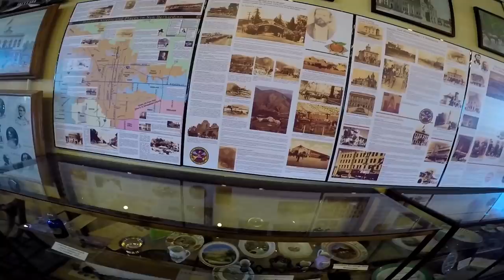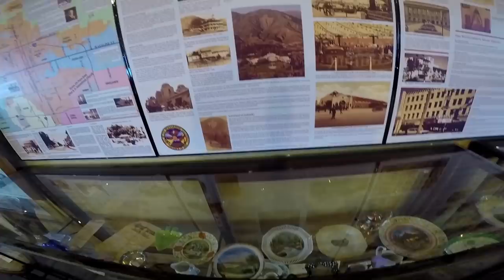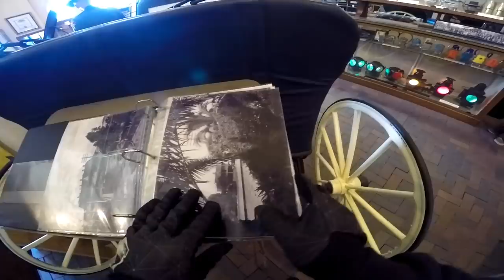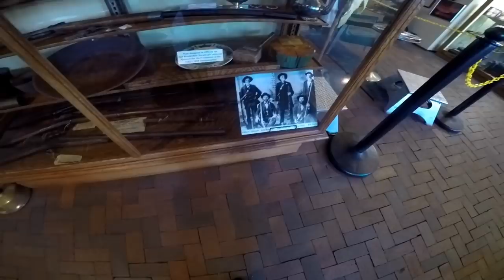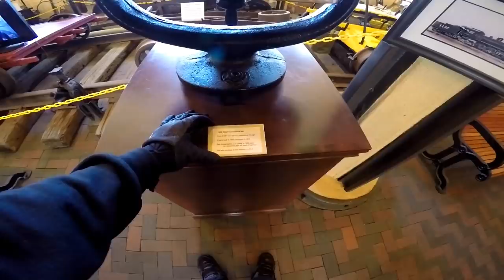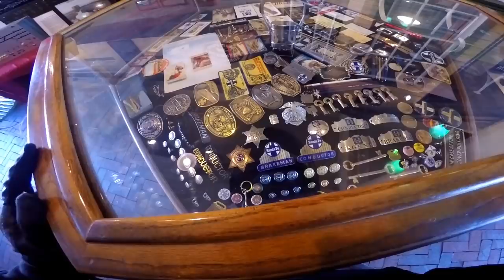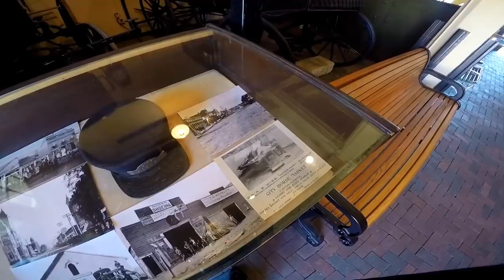How To Run Train In The 1900's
This is how trains were run in the old days